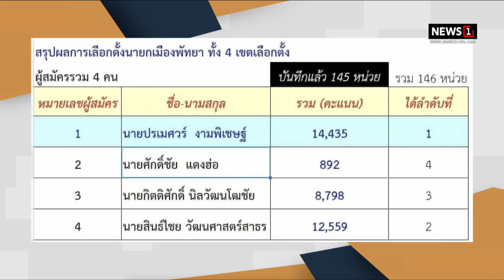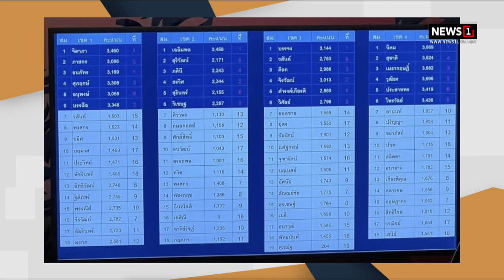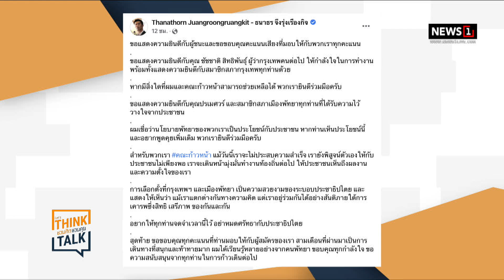"ธนาธร" ไม่ท้อ! แพ้เลือกตั้งพัทยา : ชวนคิดชวนคุย 23/05/65 ช่วงที่2